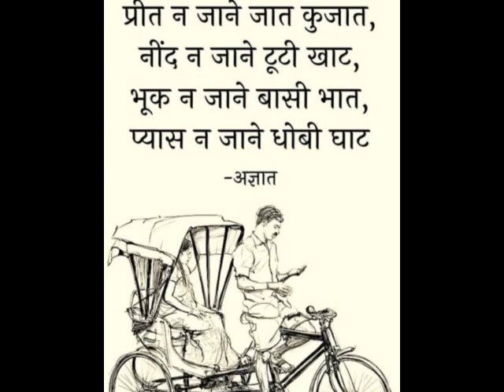bhariya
future doom!